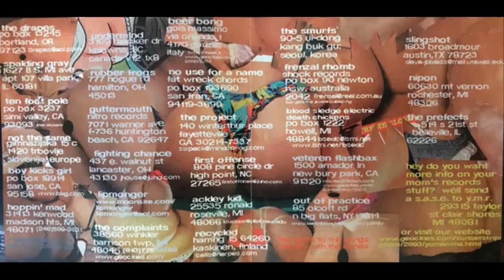23 Out Of Practice–Butt Pirates